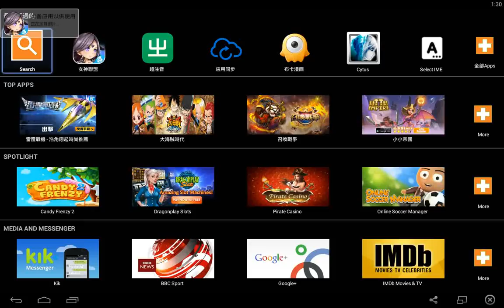BlueStacks + Bandicam 錄 女神聯盟手機版 Test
有點小延遲 其餘都ok